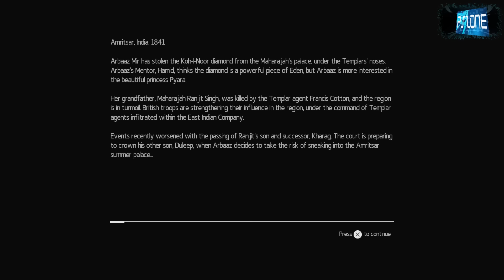Assassin's Creed Chronicles India | Walkthrough Part 1 | Memory 1 | PS4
Assassin's Creed Chronicles India Walkthrough Memory 1 on PS4 in Full HD

For Awesome Custom PS4/Xbox Controllers Check Out Morbid!
Morbidstix.com